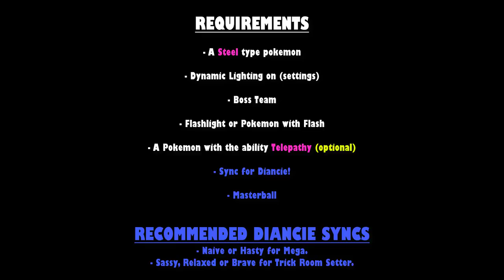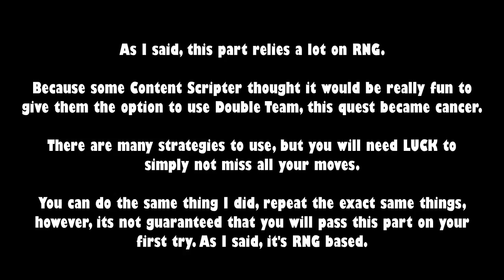EASTER EVENT 2021 (Part 1) - HOW TO GET DIANCIE! [Pokemon Revolution Online]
In this video, I will show you how to get Diancie.
The quest is super annoying because a part of it relies a lot on RNG.
The Diancite guide comes in the next video.